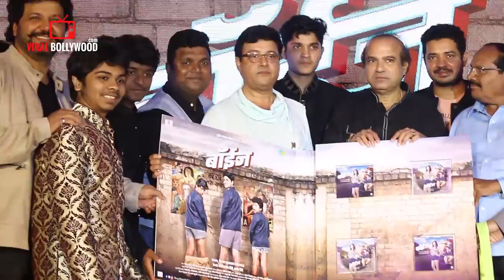Sachin Pilgaonkar At Trailer And Music Launch Of Movie 'BOYZ’